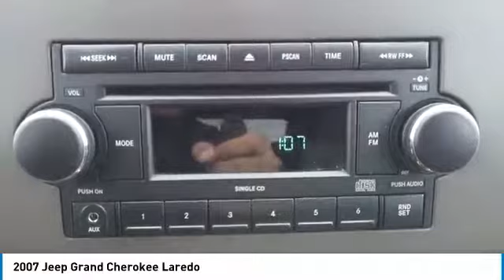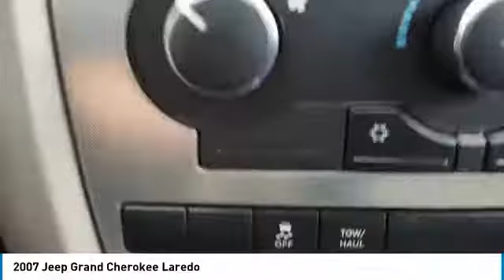2007 Jeep Grand Cherokee 64794A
2007 JEEP GRAND CHEROKEE Elk Grove Village, IL
Stock# 64794A

175 N. Arlington Heights Rd.

Only 52,624 Miles! This Jeep Grand Cherokee delivers a Gas/Ethanol V8 4.7L/287 engine powering this Automatic transmission.

Stop by Castle Chevrolet North located at 175 North Arlington Heights Rd, Elk Grove Village, IL 60009 for a quick visit and a great vehicle!